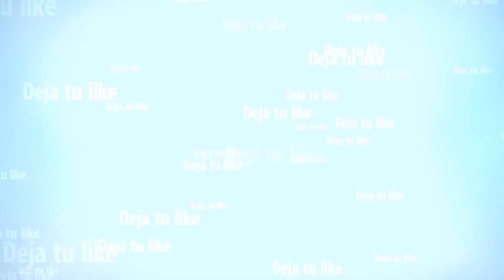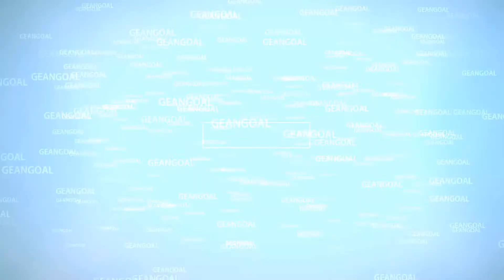UNCHARTED 4 ONLINE GAMEPLAY : calentando motores!!!